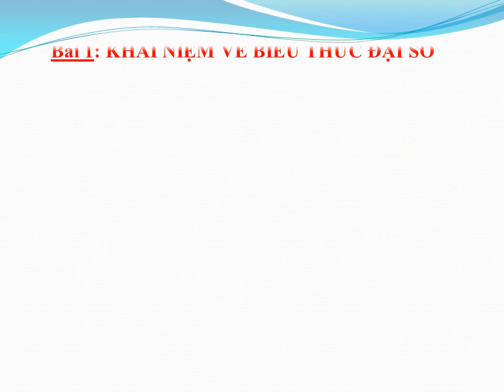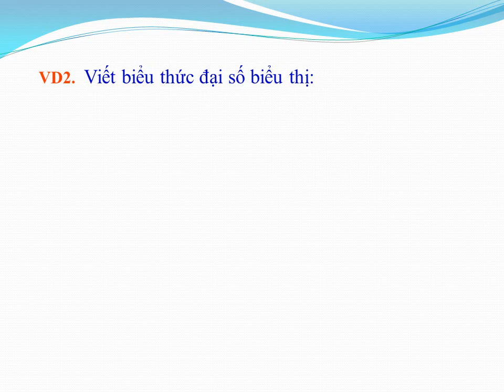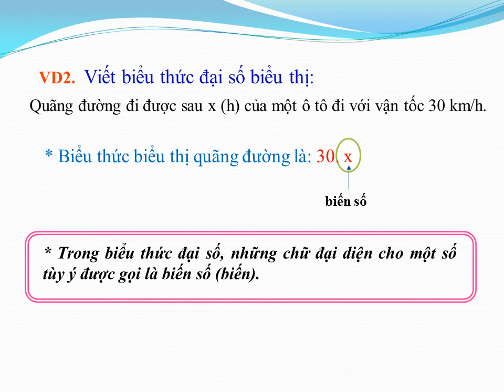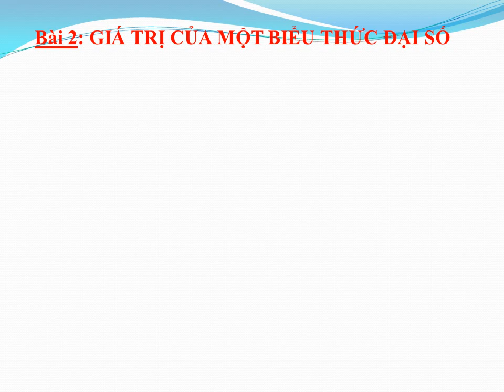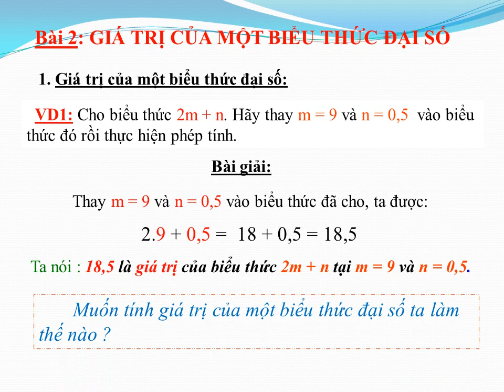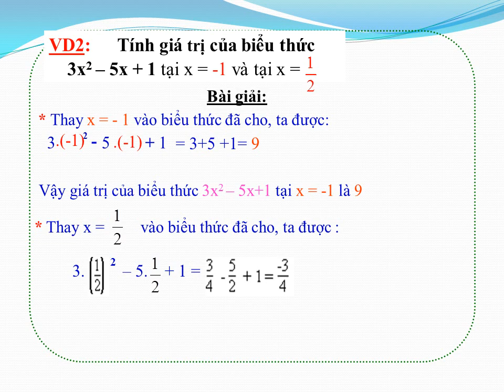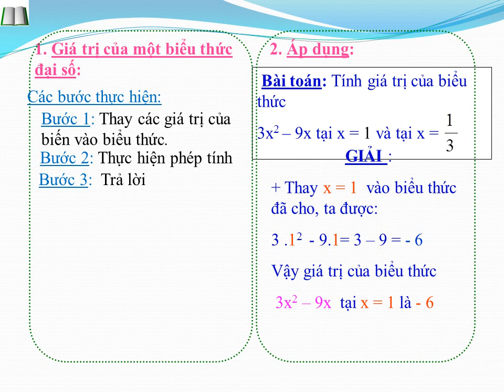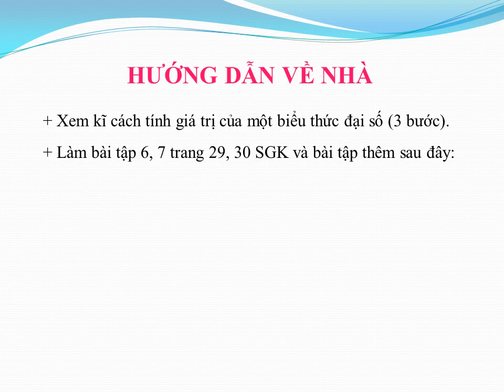K7 TUẦN 24 ĐS BÀI KHÁI NIỆM BIỂU THỨC ĐẠI SỐ